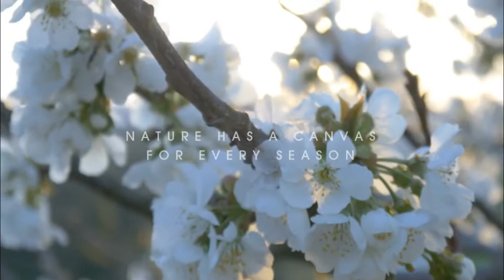Churchill Stonecast Spring 2018